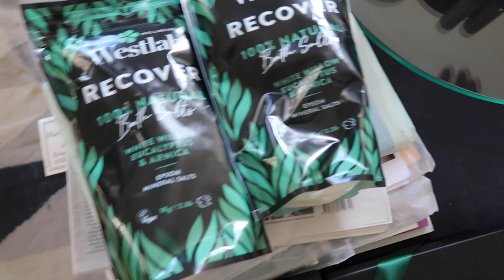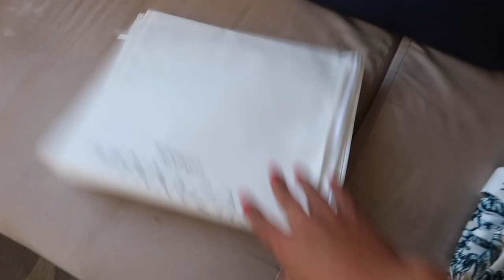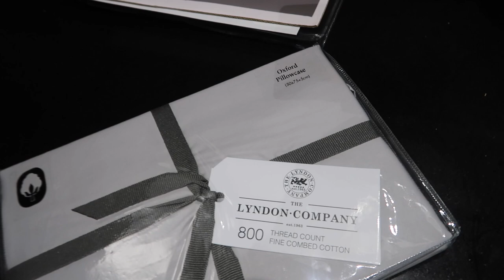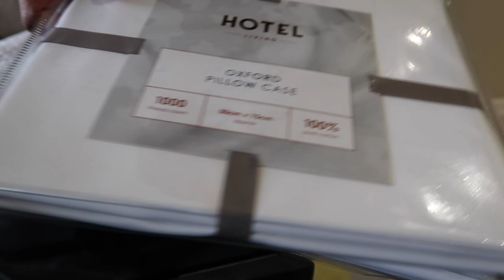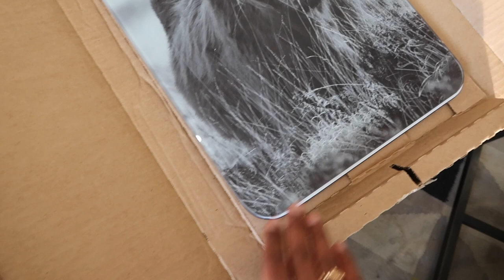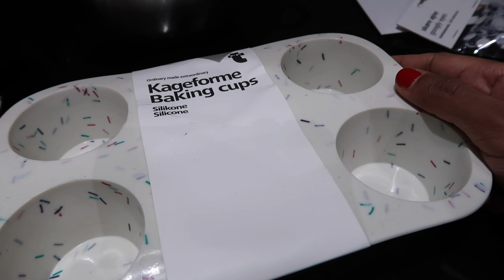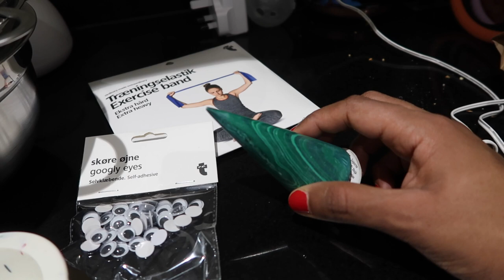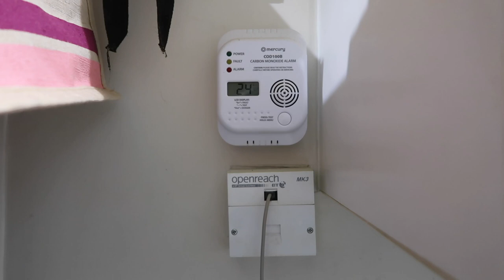Haul │ Biggest shopping spree ever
FAQ:
- What I'm wearing:
   - Black cashmere ruffle neck sweater: Sezane
   - White ruffle cotton shirt: Rae Feather
- My nail polish:
Rimmel London superego 045 Flamenco Beach
- How I did my makeup:
See end of video (Blue January)